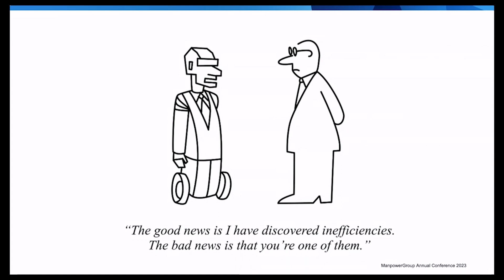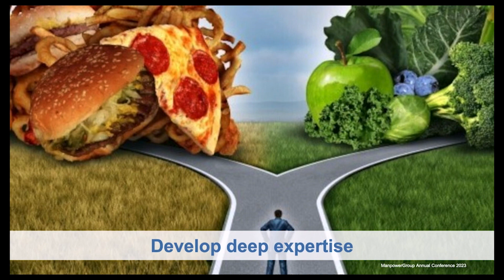ManpowerGroup Future Forces Of Work Conference: Dr. Tomas Chamorro-Premuzic's Keynote Highlights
AI: Friend or Foe?  Dr. Tomas Chamorro-Premuzic, Chief Innovation Officer at ManpowerGroup, takes a deep dive into the world of AI and its impact on work.

ManpowerGroup® (NYSE: MAN), the leading global workforce solutions company, helps organisations transform in a fast-changing world of work by sourcing, assessing, developing and managing the talent that enables them to win. We develop innovative solutions for hundreds of thousands of organisations every year, providing them with skilled talent while finding meaningful, sustainable employment for millions of people across a wide range of industries and skills. Our expert family of brands – Manpower, Experis and Talent Solutions – creates substantial value for candidates and clients across 80 countries and territories, and has done for over 70 years. We are recognised consistently for our diversity – as a best place to work for Women, Inclusion, Equality and Disability, and in 2020 ManpowerGroup was named one of the World's Most Ethical Companies for the eleventh year – all confirming our position as the brand of choice for in-demand talent.